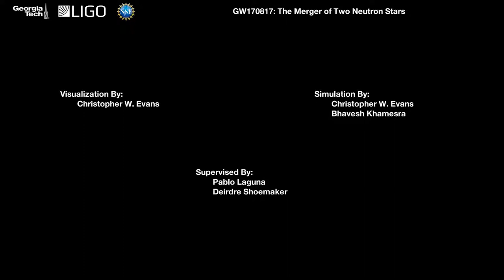Neutron star merger seen in gravity and matter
This visualization shows the coalescence of two orbiting neutron stars. The left panel contains a visualization of the matter of the neutron stars. The different coloured layers are different densities, which have been made transparent to show more structure. The right panel shows how space-time is distorted near the collisions. The spiral wave distortions at the end of the merger propagate to Earth and are measured as gravitational waves.

Credit:
Christopher W. Evans/Georgia Tech